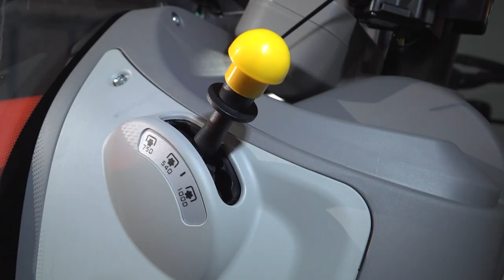SAME - Nuova gamma Frutteto - Stage V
Massimo comfort in frutteti e vigneti.

Contenute le dimensioni, grandi le prestazioni. Potrebbe essere questo il motto dedicato ai nuovi SAME Frutteto, Frutteto S e Frutteto V, trattori potenti, efficienti, ben manovrabili ed equilibrati in ogni loro aspetto. In aziende frutticole e vitivinicole ma anche orticole, i nuovi SAME Frutteto Stage V si adattano perfettamente a ogni condizione operativa, rispondendo ad ogni esigenza grazie a una vasta gamma di modelli e numerose possibilità di allestimento.

I Frutteto, Frutteto S e Frutteto V Stage V sono disponibili con motori FARMotion 35 e FARMotion 45 a 3 o 4 cilindri, con trasmissione completamente meccanica o Powershift, con assale anteriore fisso o ActiveDrive e con un’idraulica completamente personalizzabile a seconda del livello e intensità di utilizzo.

Capitoli
0:00 Intro
0:10 Larghezza
0:22 Dimensioni cofano
0:30 Motore
0:34 Assale anteriore
0:39 Trasmissione
0:43 Cabina